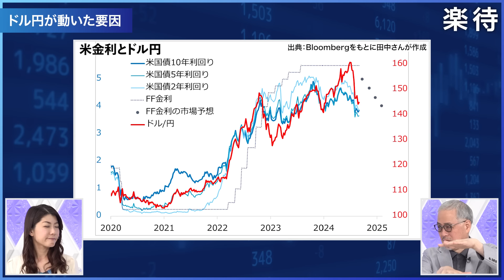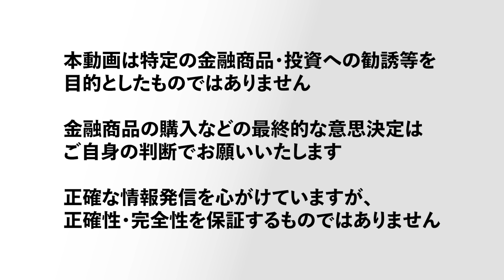【為替のロジック】アメリカは景気後退するのか／FRBの利下げシナリオを考える／「金利差」はオマケ／為替を読み解く指針は◯◯だけ／円高水準は続くのか【田中泰輔のマーケット解説①】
00:00 オープニング
02:00 NVIDIAの決算どう見る
05:52 ドル円はどうやって決まる？
07:25 米金利とドル円の推移
15:40 ドル円が動いた要因
22:07 アメリカの景気後退シナリオ
24:06 FRBの利下げペースは
26:48 注目の経済指標
28:35 為替は予測できない？

【運営】
株式会社ファーストロジック